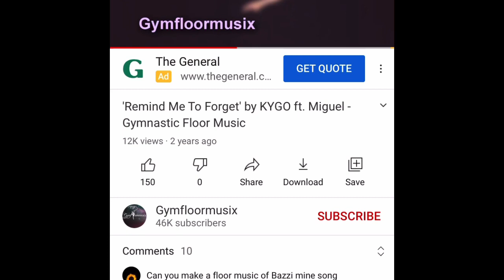Kylee’s Floor Music